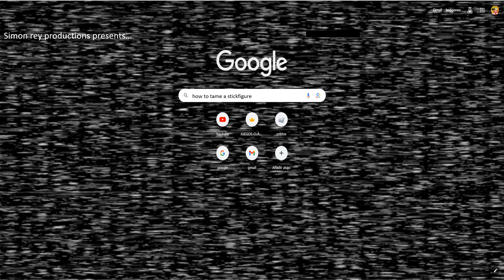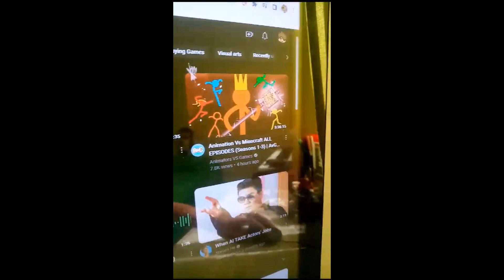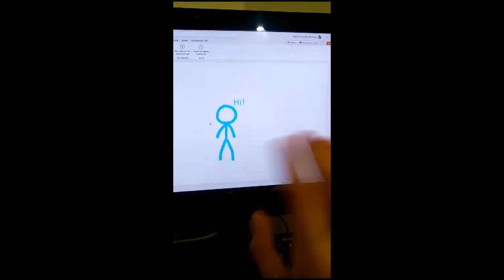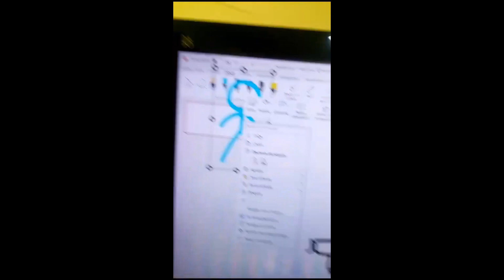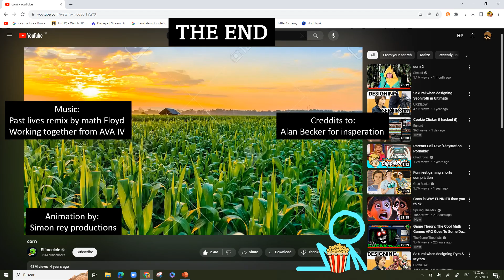stick guy and the pencil of darkness: hope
as they say, second times a charm, no wait, nevermind. inspired by @alanbecker